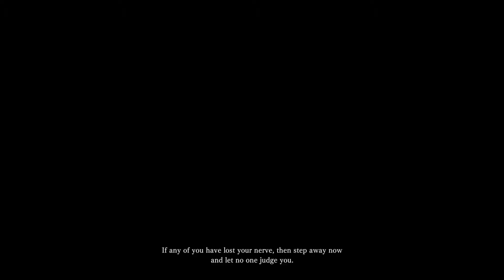Monster Hunter World | Hunt 1 | A Whole New World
I journey to the New World of Monster Hunter in the latest installation in this amazing series. I hop in and find a love for the customization of my character. I also learn that sometimes hiding is the best strategy.